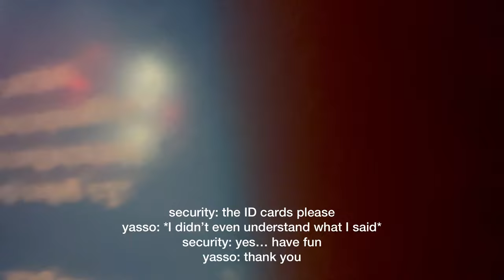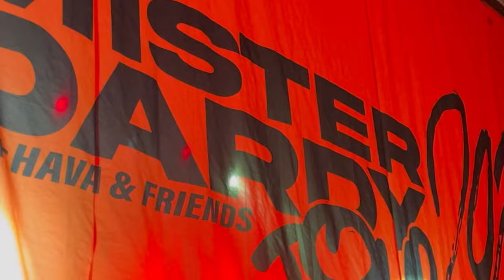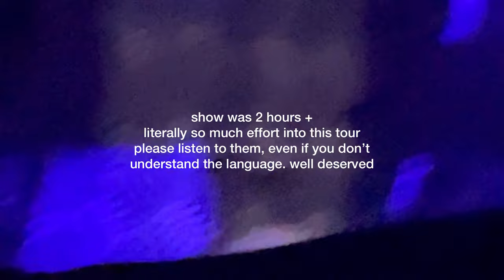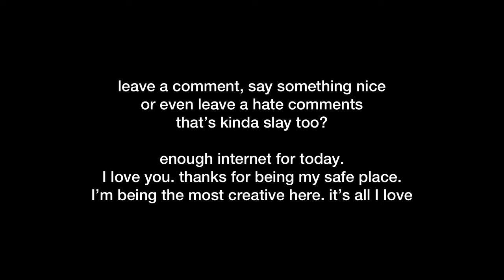Mister Dardy und Hava in Hamburg - Tour Vlog 02.02.2023 (Opening Night)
I’m glad I could edit and take my time and post a week later than the show. I obviously still have videos from the past but I’m trying everything to improve in the new year. I really care about this platform and would like to start working on it. to have a better quality and a good content in general. I feel honored to be a part of the mister dardy tour in hamburg.

they truly deserve their hype and fame. I don’t listen to a lot of people who are singing german but they are and always will be the ones who made me realize maybe it isn’t that bad. I have a lot of passion for their work and for them, as a couple and team.
give it a try, I also listen to french music without understanding anything. google up the lyrics and let’s enjoy art together. It’s pure art and passion what they have and created. I’m looking forward for new shows!